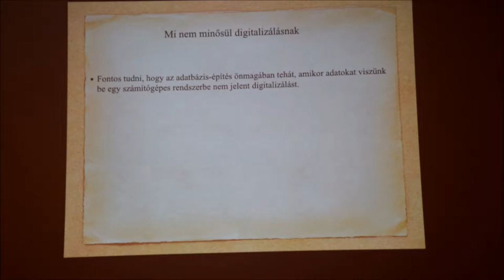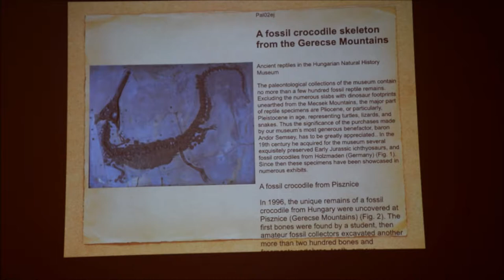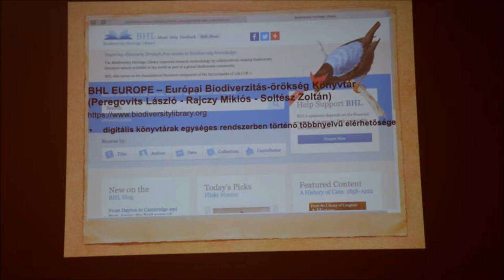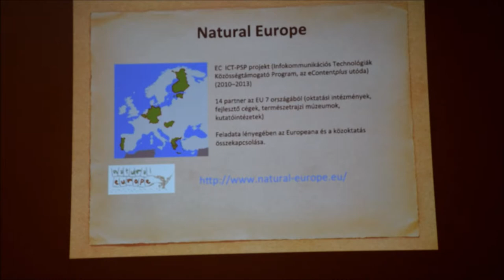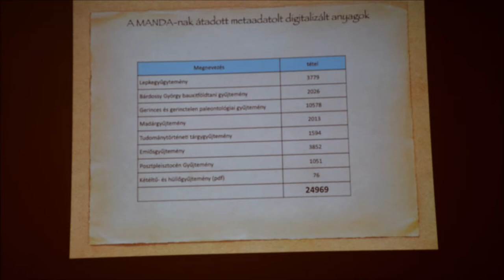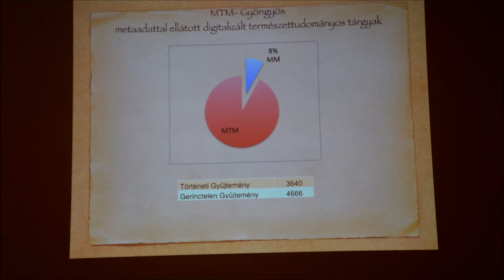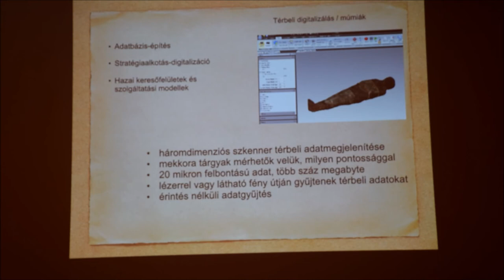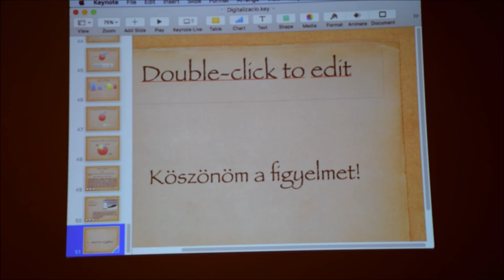Gubányi András: Hol tart a gyűjteményi állományok digitalizálása..........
A képzés célja a muzeális intézményekben dolgozó, természettudományos gyűjteménnyel foglalkozó vagy azzal munkaköri feladatként rendszeresen érintkezésbe kerülő muzeológusok részére a legfrissebb általános és természettudományos muzeológiai és ehhez kapcsolódó, a minőségi hozzáférést biztosító szaktudás fejlesztése.